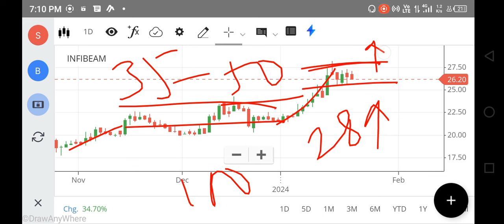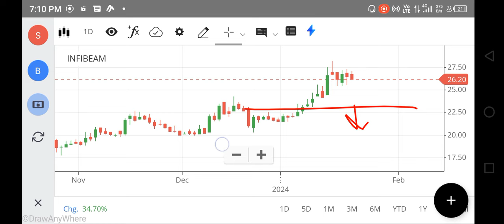INFIBEAM SHARE LATEST NEWS, INFIBEAM SHARE TARGET, INFIBEAM SHARE ANALYSIS, INFIBEAM NEWS, FOREX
INFIBEAM SHARE LATEST NEWS, INFIBEAM SHARE TARGET, INFIBEAM SHARE ANALYSIS, INFIBEAM NEWS, SGX NIFTY, FOREX

infibeam share,
infibeam share today news,
infibeam share tamil,
infibeam share today,
infibeam share analysis today,
infibeam avenues ltd share price,
infibeam share buy or not,
infibeam share business,
infibeam bonus share latest news,
infibeam share latest news zee business,
net stock
nifty 150
nifty infrastructure
singa nifty
sgx niftylive
idfc bank
pnb online banking
sbi corporate
indusforex
indusind forex
octafx mt4
octafx leverage
octafx deposit
octafx spread
my octafx
copytrade octafx
deriv forex
octafx broker
octafx copytrading
bybit exchange
bnbusdt
copytrade octafx
deriv forex
nse motilaloswal
sharekhan refer and earn
lme nickel
5paisa share price
octafx broker
bybit exchange
bnbusdt
copytrade octafx
deriv forex
nse motilaloswal
lme nickel
5paisa share price
octafx broker
cnbc rates
ishares s&p 500 information technology sector ucits etf
btal stock